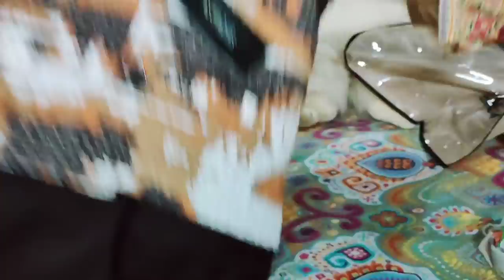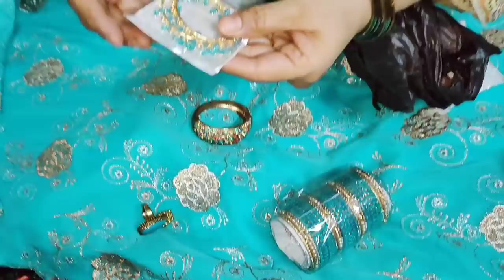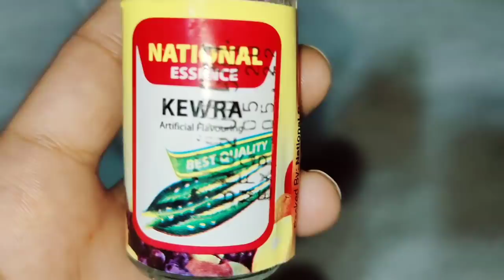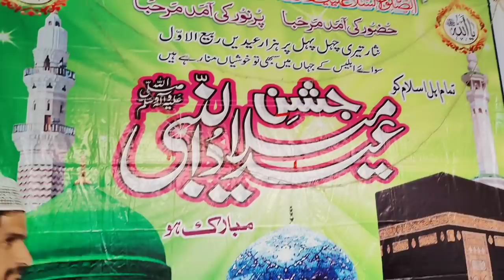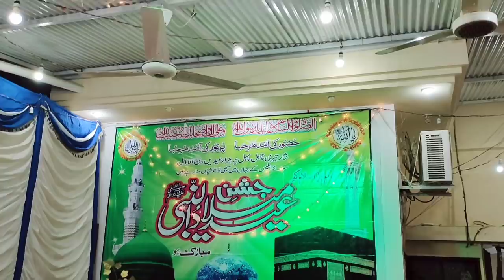Eid Milad Preparation ♥️ Cooking with Shabana